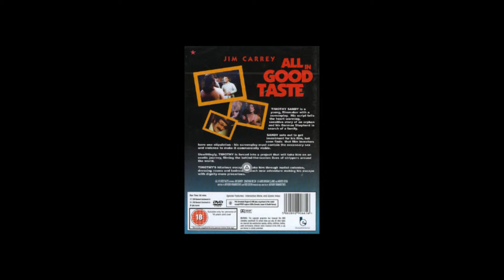aghhahahahahahahaah mnemes are my life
I WISH I WERE DEAD